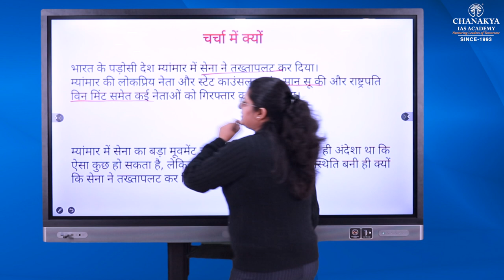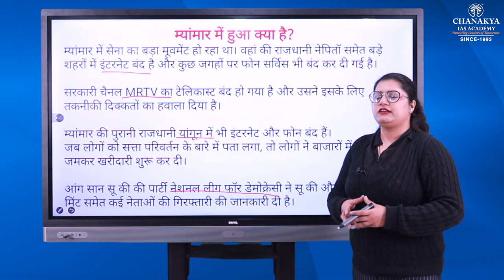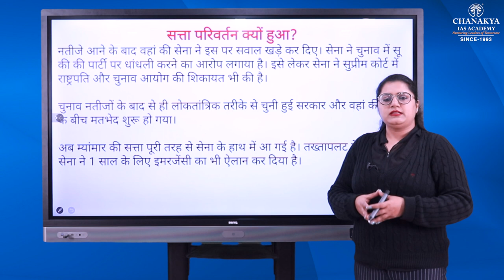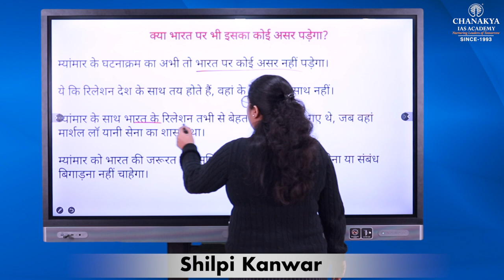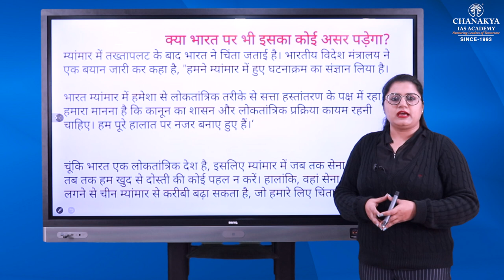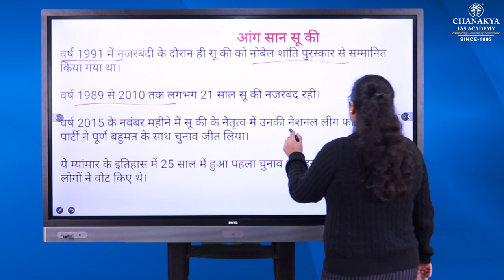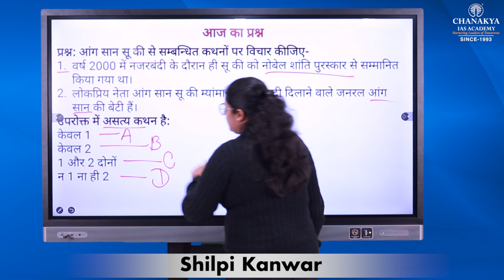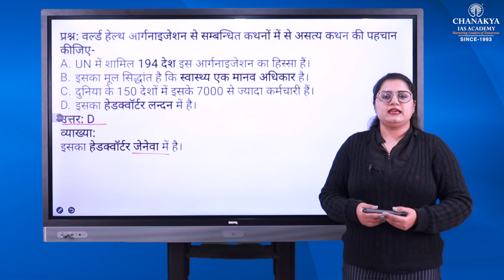Myanmar Military Coup Explained | Current Affairs Today | 4 February 2021 | Chanakya IAS Academy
Daily Current Affairs Today's Topic is Myanmar Military Coup Explained. The military launched a coup in February 2021 and then cracked down on protests.  The military seized control on 1 February 2021 after a general election which Aung San Suu Kyi's National League for Democracy (NLD) party won by a landslide.

दैनिक करेंट अफेयर्स आज का विषय है म्यांमार सैन्य तख्तापलट की व्याख्या। सेना ने फरवरी 2021 में तख्तापलट किया और फिर विरोध प्रदर्शनों पर नकेल कसी। 1 फरवरी 2021 को आम चुनाव के बाद सेना ने नियंत्रण जब्त कर लिया, जिसे आंग सान सू की की नेशनल लीग फॉर डेमोक्रेसी (एनएलडी) पार्टी ने भूस्खलन से जीता था।